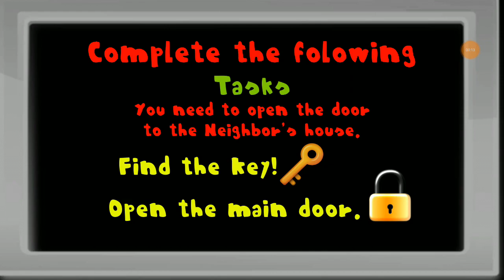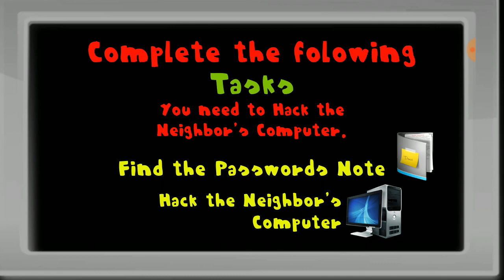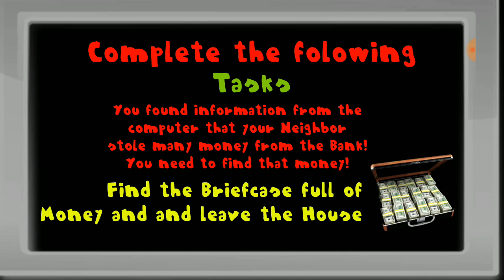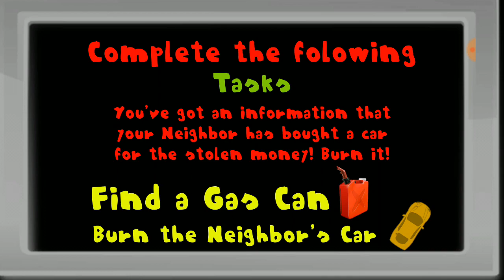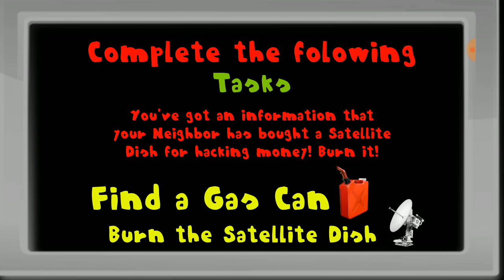Hello Shrek Neighbor 3D | Hello Neighbor RIP OFF